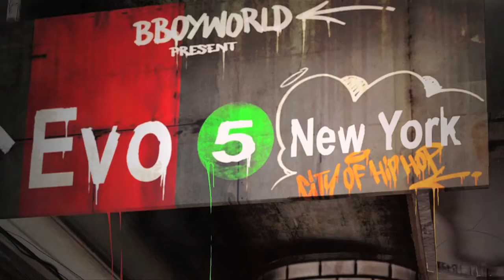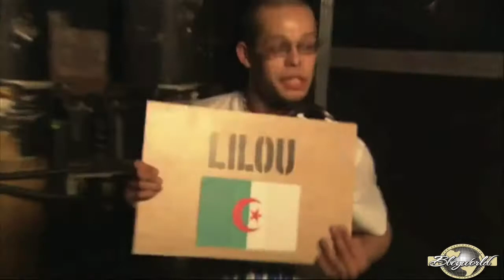Lilou (POCKEMON) BEST OF PART 3 | FRANCE